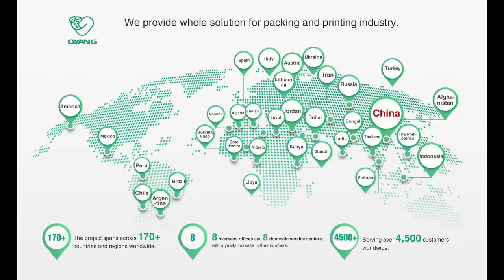Which Kind Of Flat Bottom Pouch You Want To Make? | Oyang Pouch Machine Can Meet All Your Needs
Zhejiang Ounuo Machinery Co.,Ltd, - 18+ Years Professional Machine Manufacturer in Packaging & Printing Industry.

* Pouch Making Machine
etc

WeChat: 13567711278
Binhai New Industrial Esatate, Pingyang County, Wenzhou City, China.